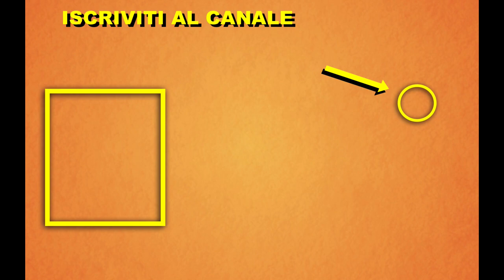Consigli per vivere alle Canarie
Questo video e tutti contenuti di Spagnolorapido.it sono distribuiti con licenza Creative Commons 4.0